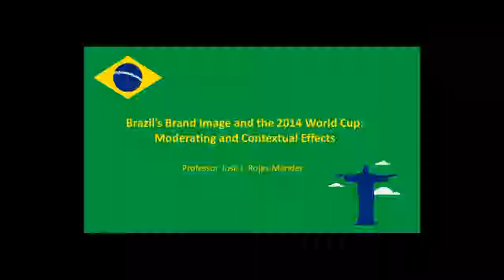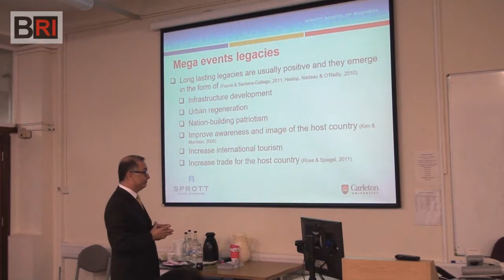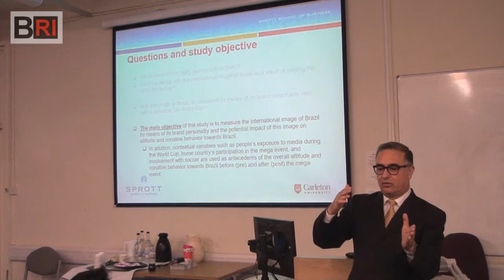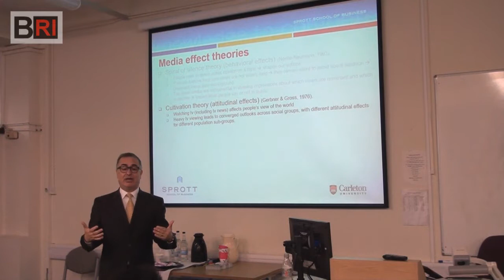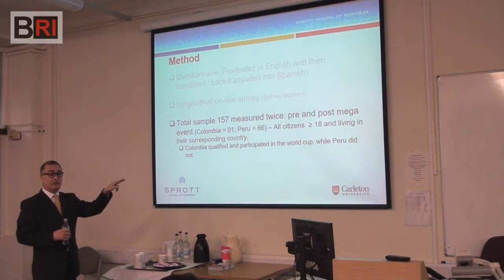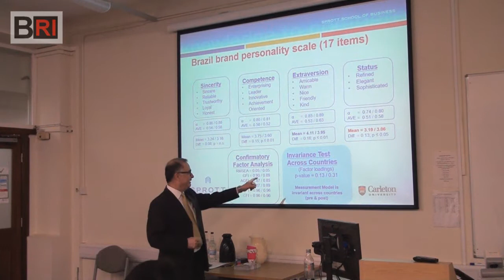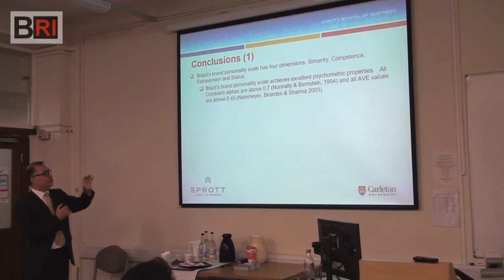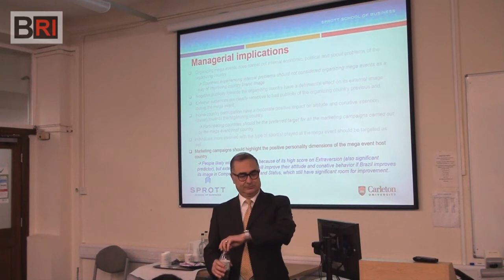Brazil’s Brand Image and the 2014 World Cup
Brazil’s Brand Image and the 2014 World Cup: Moderating and Contextual Effects.
A BRI Seminar with Professor José I. Rojas-Méndez of  Carleton University, Canada